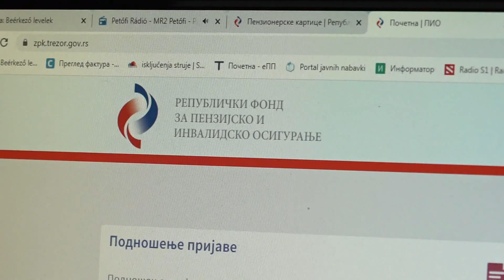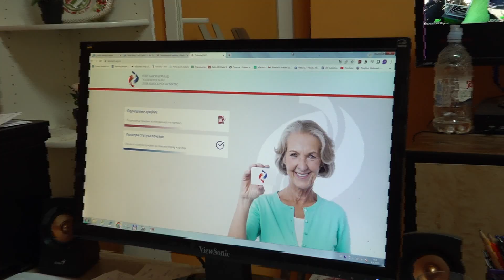2023.09.04. - Üzletláncok, gyógyszertárak is adnak kedvezményt az új nyugdíjas kártyákra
A Köztársasági Nyugdíj- és Rokkantbiztosítási Alap már megkezdte az új generációs nyugdíjas kártyák kiosztását, sok szépkorú polgár viszont még csak most igényli ezeket.

Ludason például a helyi közösség titkárnője segít az idős embereknek a kártyák igénylése terén. A nyugdíjas kártyák számos kedvezményre jogosítják az idősebbeket.